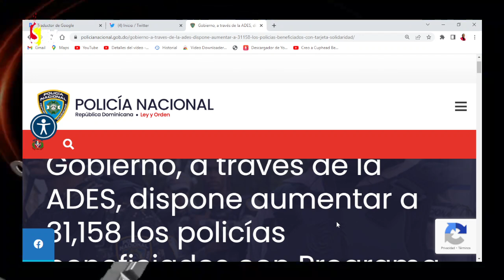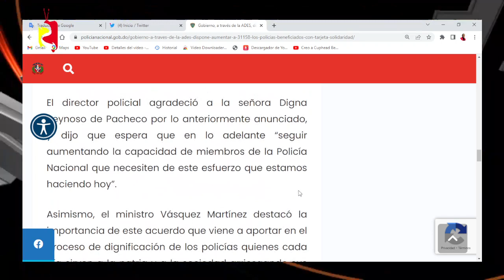NOTICIAS Supérate - EL 14 DE JULIO FUE LA ÚLTIMA VEZ QUE PAGARON A LA POLICÍA PREVENTIVA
La Administradora de Subsidios Sociales (Adess), representada por Digna Reynoso de Pacheco; el director general de la Policía Nacional, mayor general Eduardo Alberto Then; y el ministro de Interior, Jesús Vásquez Martínez, firmaron hoy un acuerdo dentro del cual se aumenta a 31,158 agentes beneficiados con el Programa Social “Supérate”, los cuales empezarán a recibir un subsidio del RD1,500 a partir de la fecha.

Gracias a este convenio, el total de 15,501 policías que ya recibían RD$928.00 serán beneficiados con un incremento de un 62 por ciento, equivalente a 1,500 pesos.

En tanto que otros 15,657 agentes policiales, entre rasos y segundos tenientes, empezarán en lo inmediato el subsidio de RD$1,500.00, mediante la tarjeta del citado plan social, las cuales serán entregadas por la ADESS en distintos puntos del país.

Los nuevos beneficiarios por parte del gobierno que encabeza el presidente Luis Abinader Corona, representan un aumento de un 109%, según lo explicó la directora de la Adess, Reynoso de Pacheco.